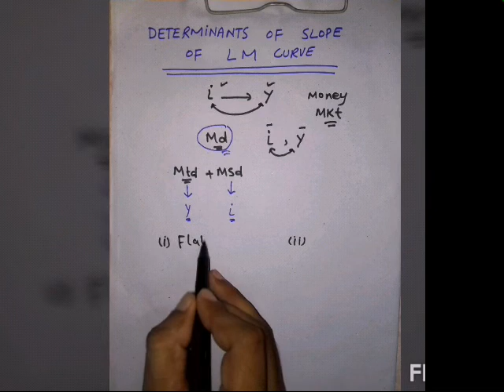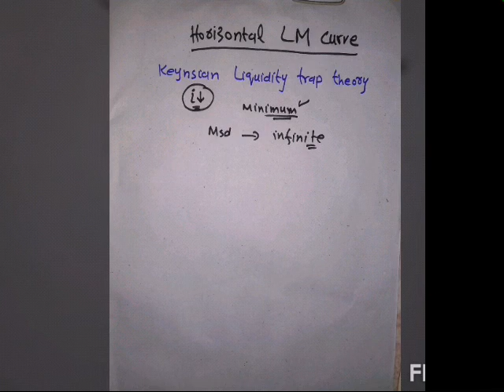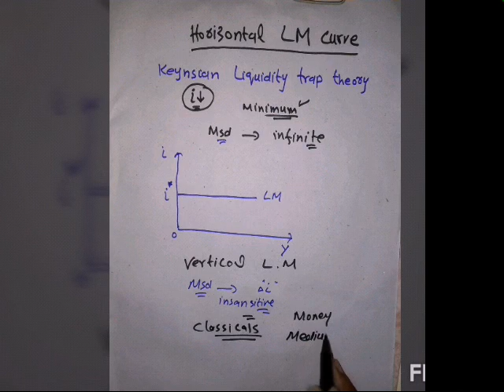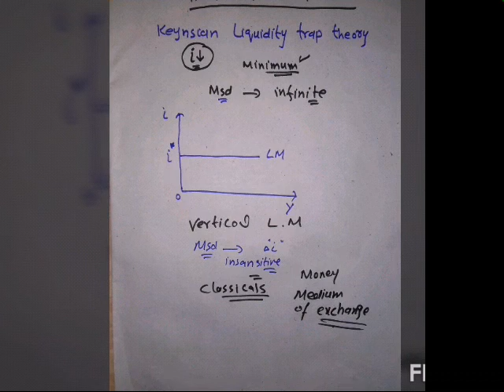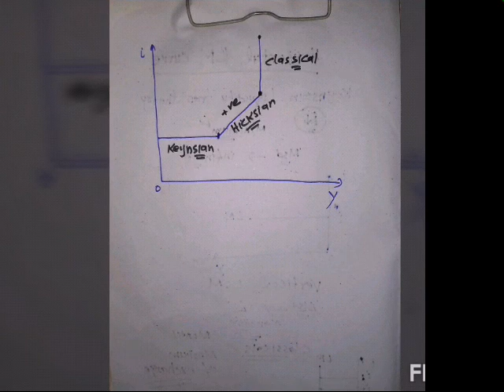Determinants of slope of LM curve and different shapes of LM curve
This lecture is especially designed for the students of Intermediate Macro Economics Bs Economics Semester 4 , B.a / Bsc and M.a Economics to help them understanding the  determinants of slope of L.M Curve and also it's different shapes : Horizontal , Positive and Vrtical , in the views of J. M Keynes,  J. R Hicks and Classicals based on their thoughts about Interest sensitivity of Money demand.